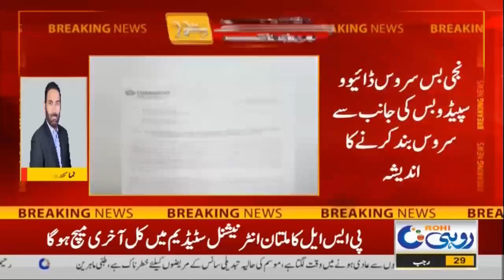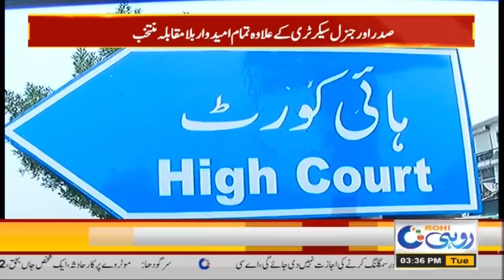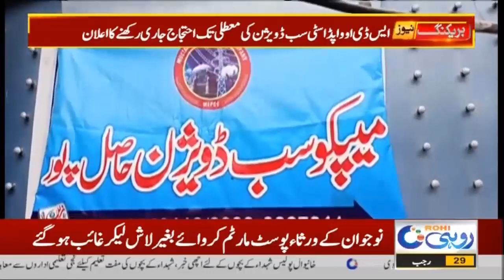3PM News Bulletin | 21 February 2023 | Rohi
3PM News Bulletin | 21 February 2023 | Rohi